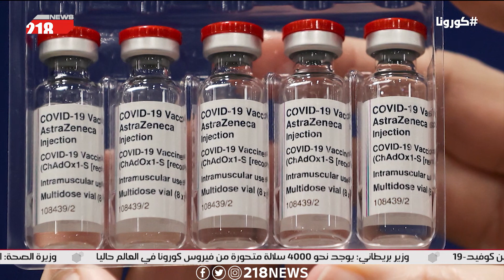ليبيا تتخوف من تزايد إصابات كورونا.. ومئات ملايين اللقاحات للدول الفقيرة